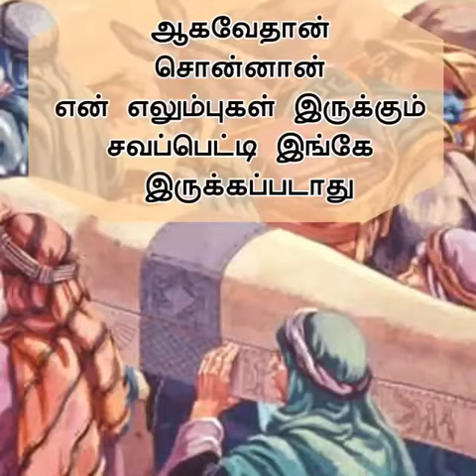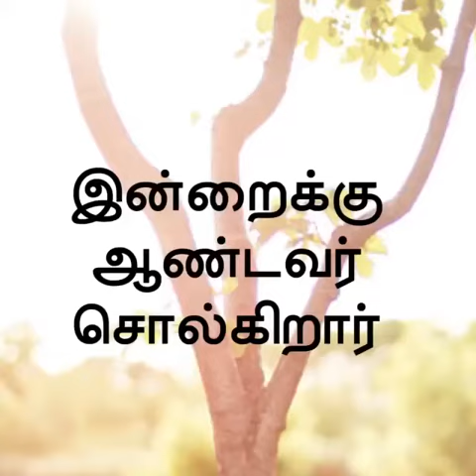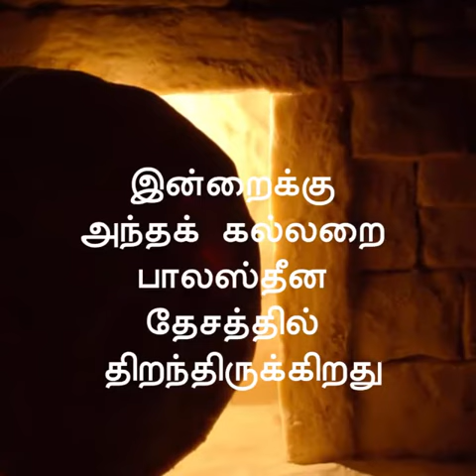வாக்குத்தத்தங்களை நிறைவேற்றும் தேவன்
Daily devotional ll Pastor.J.Yesu Paul